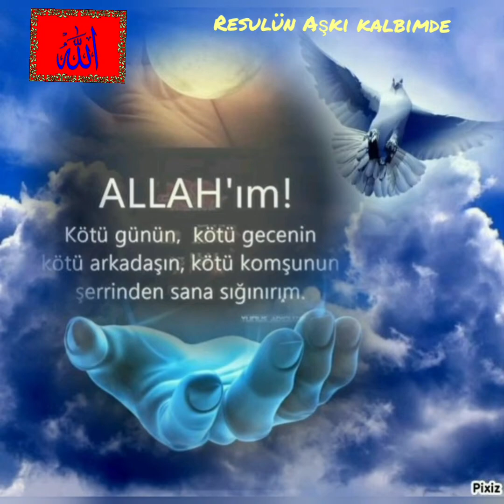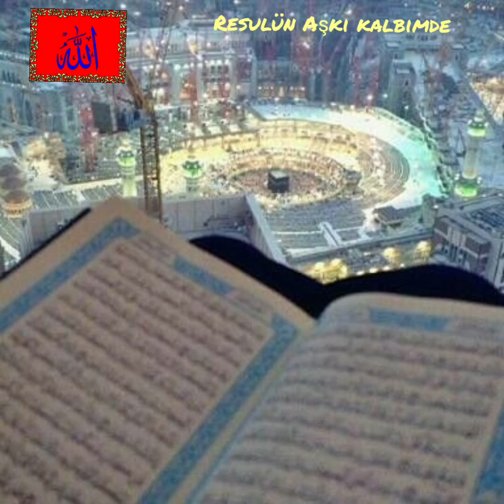Hayırlı 🌹🌹huzurlu🌹🌹 akşamlar🌹🌹🌹🌹